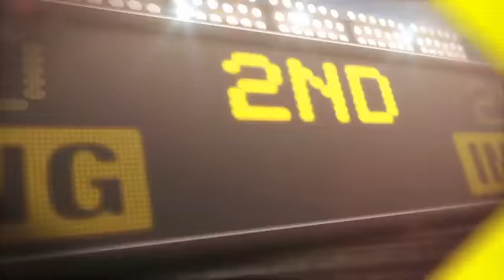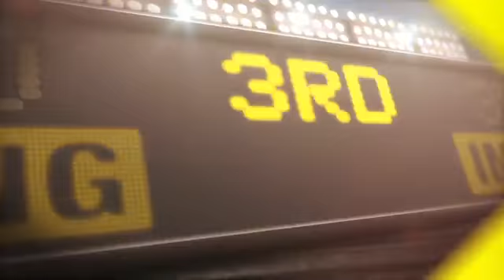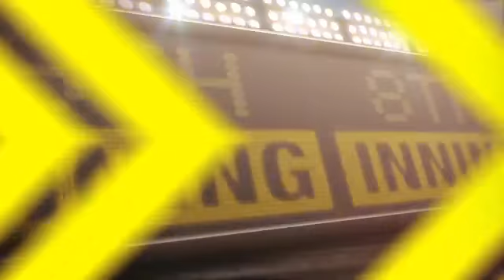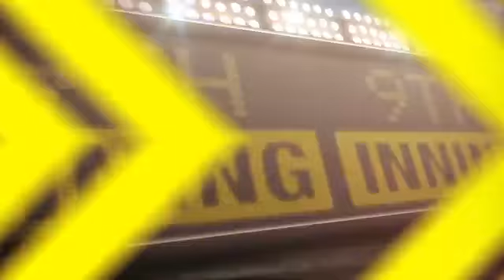2012/07/07 7/7/12 CG: LAD@ARI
7/7/12 Condensed Game: LAD@ARI